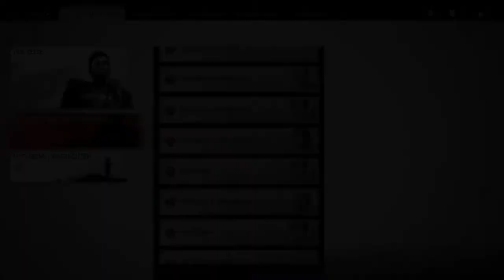Ghost of Tsushima #35 Boss: Kiyochika PS4 Pro Gameplay